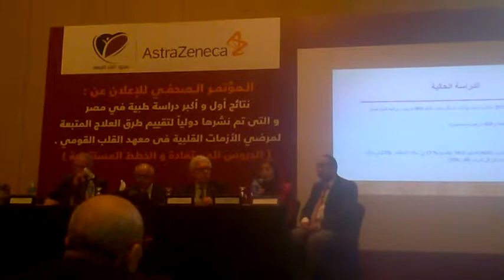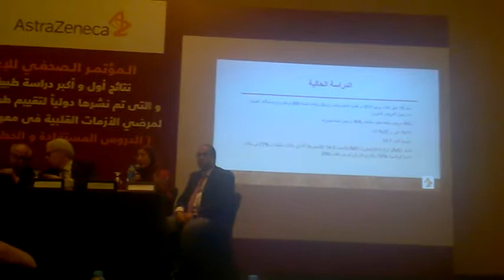د غاده تتكلم في المؤتمر الصحفي عن نتائج اول وكبر دراسه في مصر لمرضي الازمات القلبية